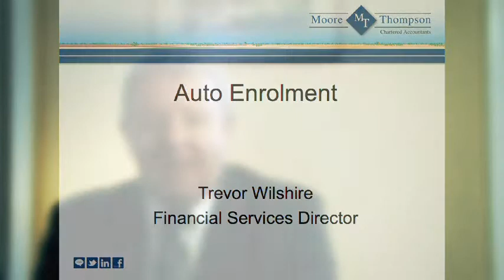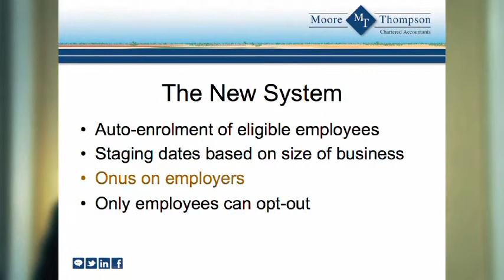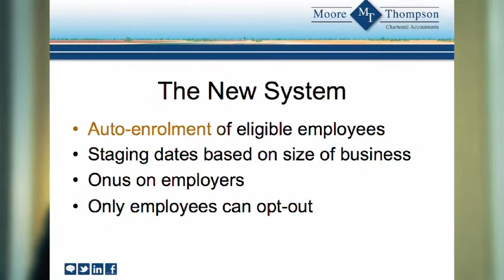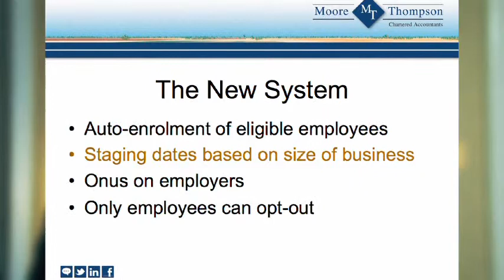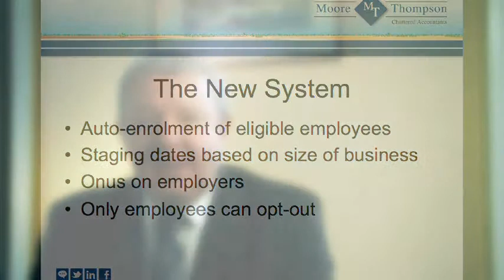An Introduction to Auto-Enrolment and What It'll Mean to Your Business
In this video, Moore Thompson's Trevor Wilshire, offers an introduction to auto-enrolment and explains what it'll mean to your business.